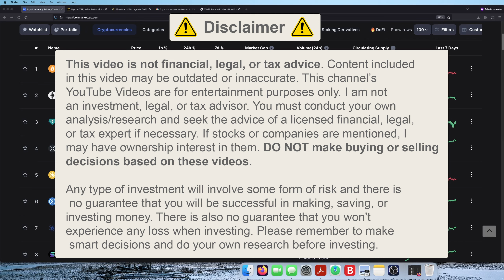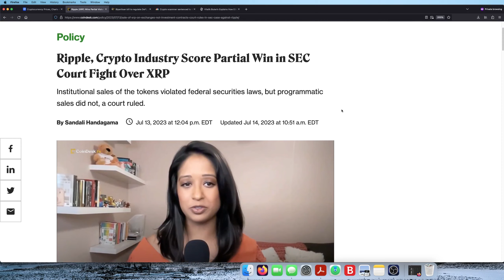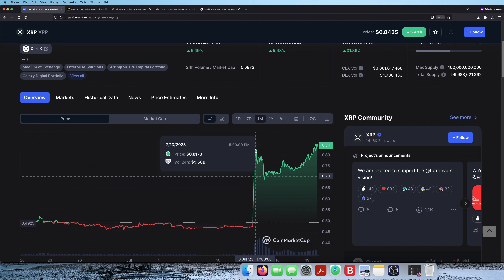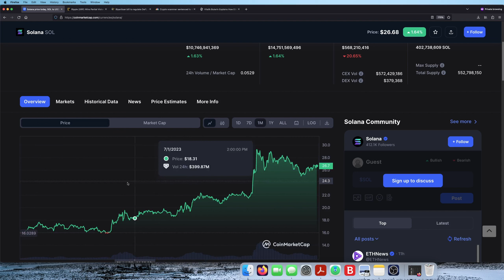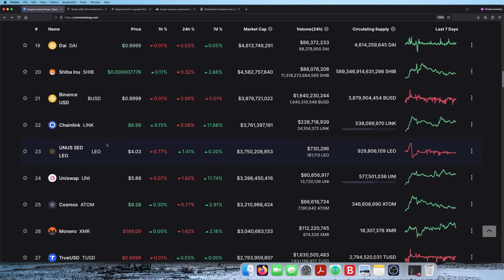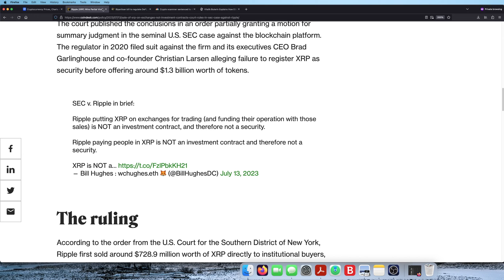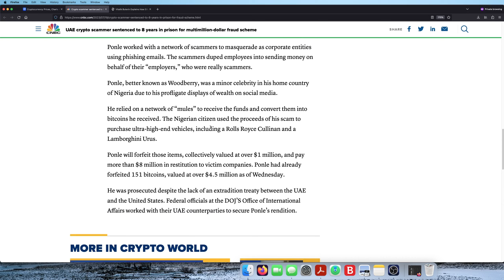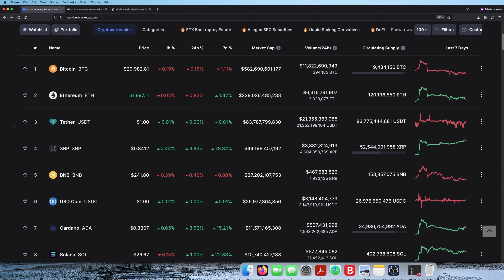ASMR | Crypto Analysis | Whispered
A look at Bitcoin, Ethereum, Dogecoin and others